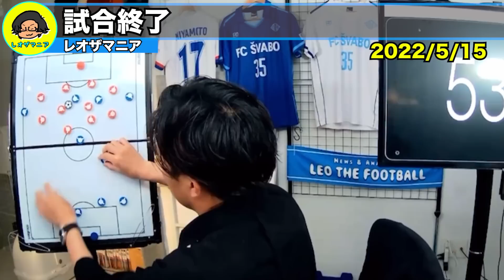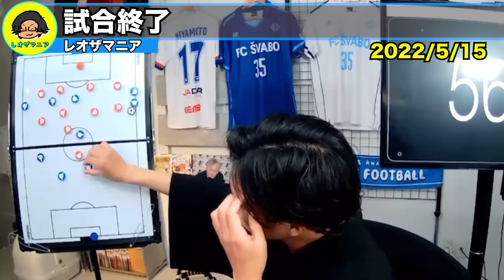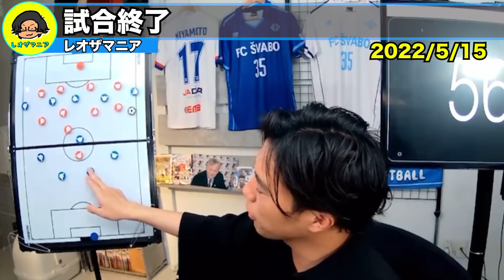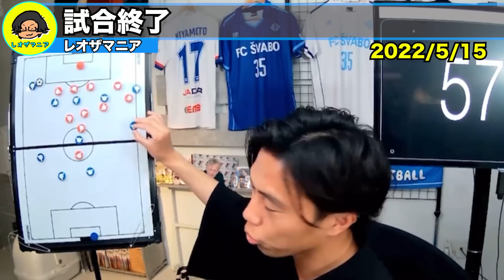【レオザ】マンチェスターシティまさかの・・・ウエストハム戦ゴール&総括！【切り抜き】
炎上狙いではなくファンに愛される

【レオザ】ユナイテッドの根本的問題。即変わらないのは判っていた。【切り抜き】

【レオザ】エメリとアルテタの違いとノースロンドンダービー展望！【切り抜き】

【レオザ】シティのラストピース、ハーランドが加入！メンツがエグすぎる【切り抜き】

2014年辺りからの閉塞感に危機感を覚えています。